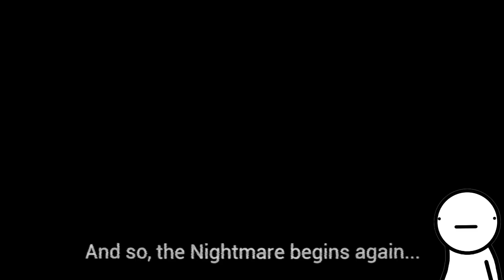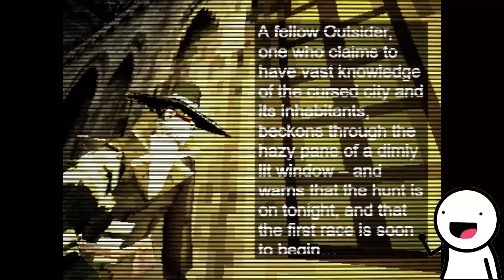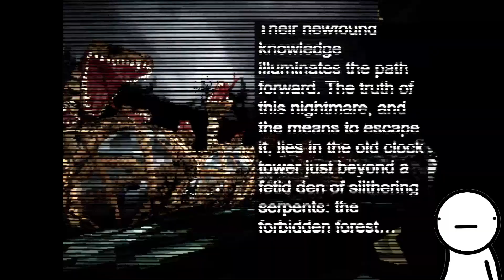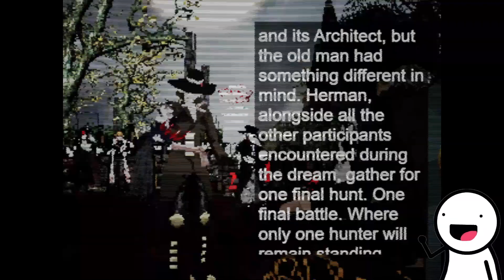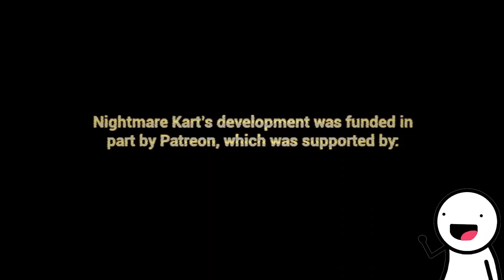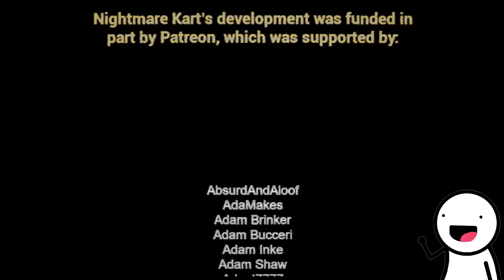Nightmare Kart | Halloween Craptacular 2024 (08/10/2024)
This is a twitch VOD. You can check out my twitch channel